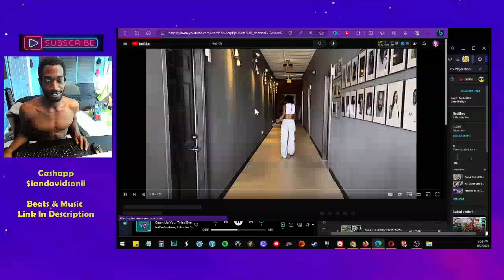reacting to reaction to Golden Serenity Yours Official Music Video ! EianTheProducer Tv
reaction to Golden Serenity Yours Official Music Video

Gods Way :)